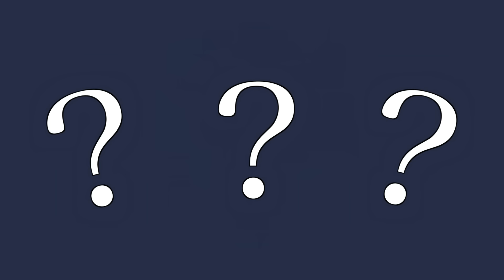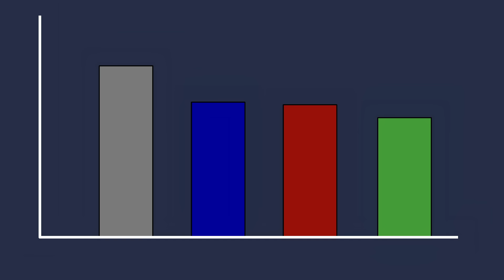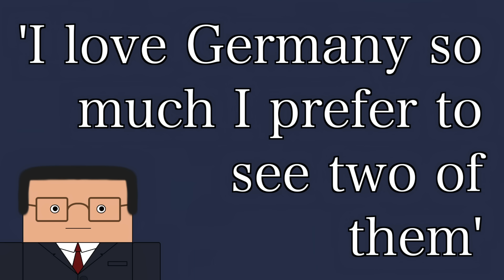Who opposed German Reunification? (Short Animated Documentary)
Richard Wolfe
Kevin Sanders
Chris Fatta
Daniel Lambert
Tom Loghrin
Joshua
anon
Matthew
John Garcia
Andrew Niedbala
Mitchell Wildoer
William Foster
Blaine Tillack
Norman A. Letterman
Danny Anstess
Bernardo Santos
Will Davis-Coleman
Richard Hartzell
Cornel Borină
LavaLampLover3000
Henry Rabung
Shaun Pullin
Perry Gagne
Joooooshhhhhh
FuzzytheFair
Jeffrey Schneider
Armani_banani
Paul
Spencer Smith
Byzans_Scotorius
Haydn Noble
Gideon Rashkes
Roberto
Chance Cansler
Andrew Keeling
Richard Manklow
João Santos
Gabriel Lunde

Sources:

Kohl and the German Reunification Era by Diethelm Prowe

Imperial Overstretch: Germany in Soviet Policy from Stalin to Gorbachev by Hannes Adomeit

Beyond the National Narrative: Implications of Reunification for Recent German History by Konrad H. Jarausch

A Concise History of German (Third Edition) by Mary Fullbrook